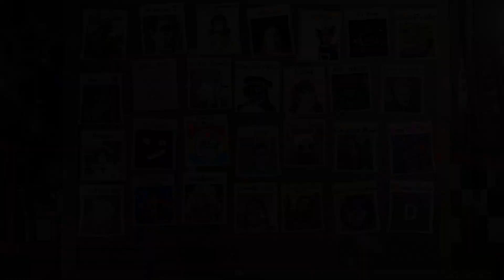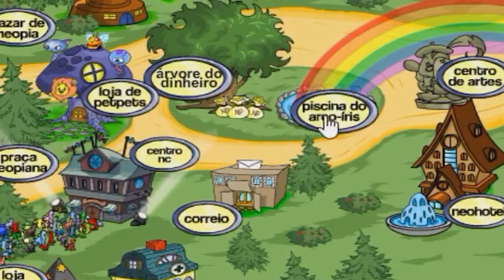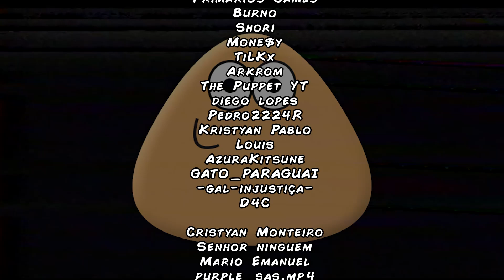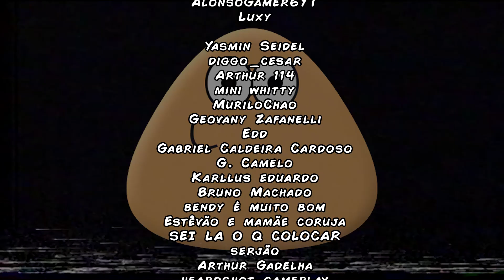A HISTÓRIA DE POU!